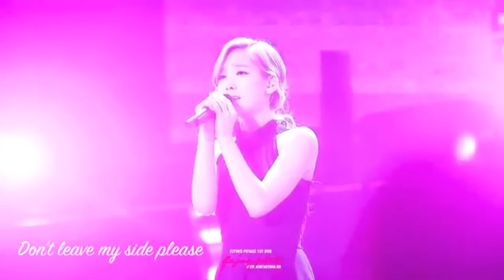TAETEUK STORY: EPISODE 1